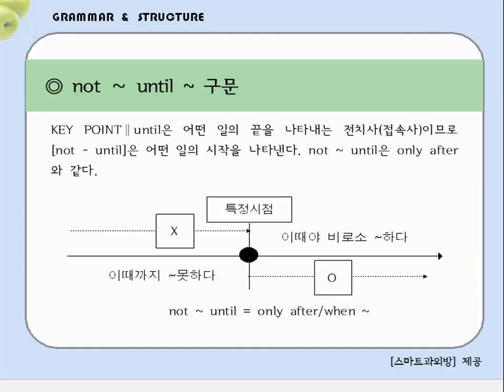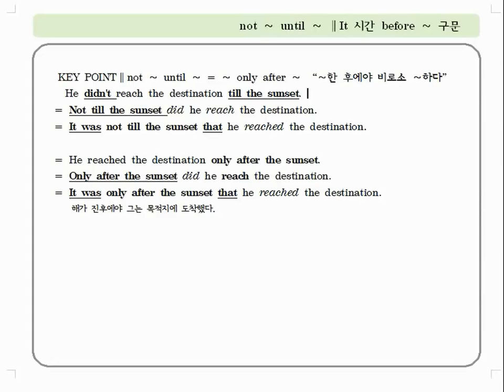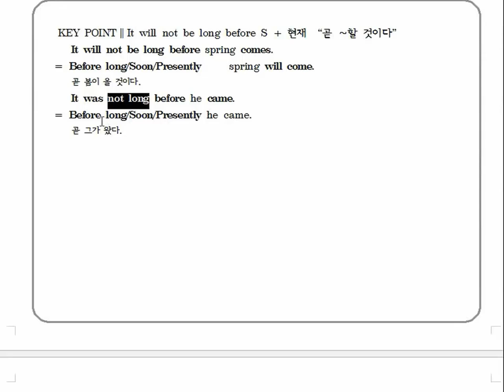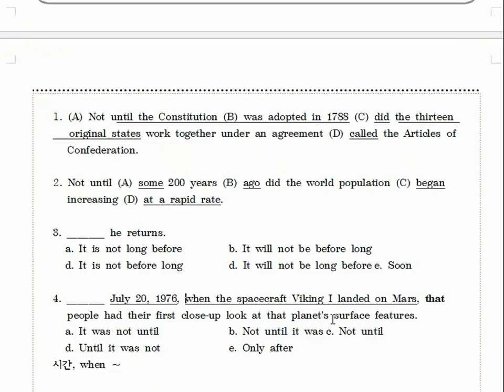[영어의 완성] 19강. [not ～ until ～] 구문-1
[영어의 완성]은 수요일과 토요일 주 2회 강의를 합니다.